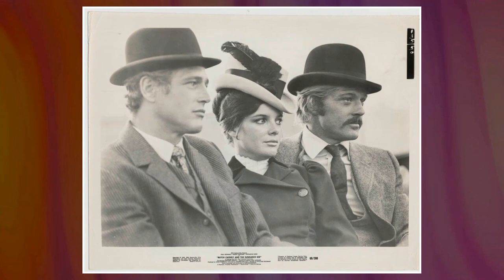Shocking Secrets The Cast Of Butch Cassidy and the Sundance Kid Movie Tried To Hide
Paul Newman as Butch Cassidy
Robert Redford as The Sundance Kid
Katharine Ross as Etta Place
Strother Martin as Percy Garris
Henry Jones as Bike Salesman
Jeff Corey as Sheriff Bledsoe
George Furth as Woodcock
Cloris Leachman as Agnes
Ted Cassidy as Harvey Logan
Kenneth Mars as Marshal
Donnelly Rhodes as Macon
Jody Gilbert as Large Woman
Timothy Scott as News Carver
Don Keefer as Fireman
Charles Dierkop as Flat Nose Curry
Pancho Córdova as Bank Manager
Nelson Olmsted as Photographer
Paul Bryar as Card Player #1
Sam Elliott as Card Player #2
Charles Akins as Bank Teller
Eric Sinclair as Tiffany's Salesman
Douglas Bank as Citizen
Larry Barton as Citizen
Rico Cattani as Bank Guard
José Chávez as Bolivian Police Commander
Ken Drake as Engineer
Dave Dunlop as Gunman
Jill Hall as Minor Role
Percy Helton as Sweetface
Buck Holland as Posse Member
Jack Isbell as Posseman
Enrique Lucero as Guard in the 1st Bolivian Bank
Lyn Massey as Minor Role
Jorge Russek as Bolivian Army Officer
José Torvay as Bolivian Bandit